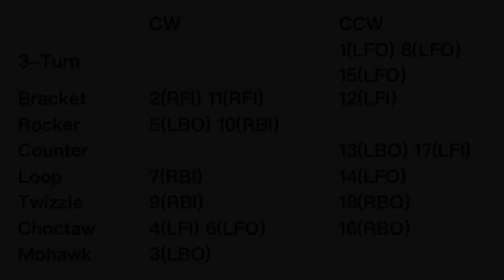Deniss Vasiljevs 24/25 free skating "La Bayadere" step sequence | Nebelhorn Trophy